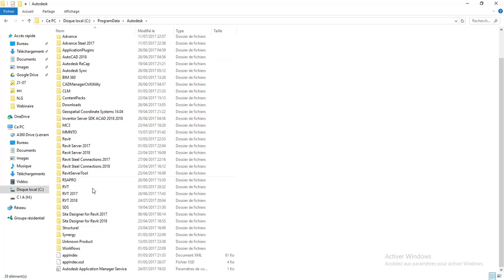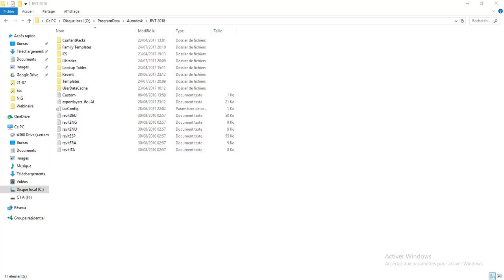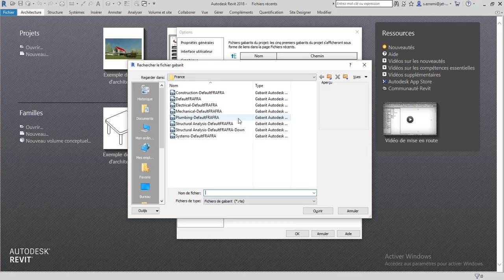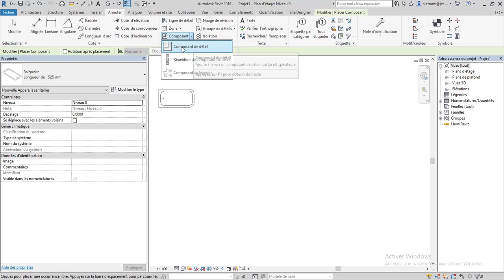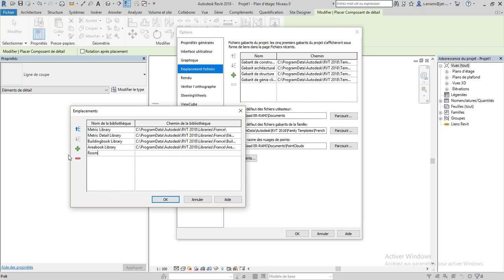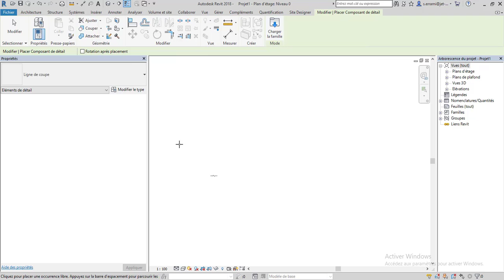Revit: Templates and families not installed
Issue:
After installing Revit 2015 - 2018, the templates and families are missing.
Causes:
Sometimes after installing Revit, the content is not installed. This can lead to errors like "The path to the default template is invalid" and problems when you go to load a family into your project and there's no content to load.

Problème :
Après l'installation de Revit 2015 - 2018, les gabarits et les familles sont manquants.
Causes :
En tant que contenu téléchargé lors de l'installation, des problèmes de réseau peut empêcher certains types de contenu.